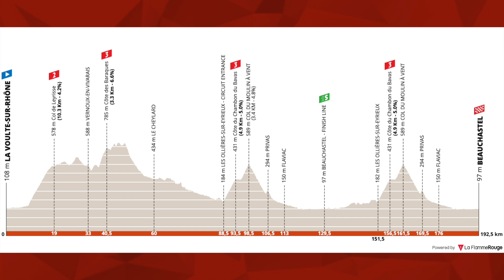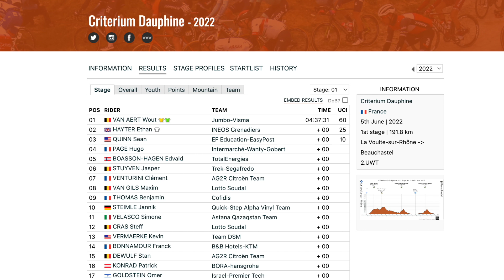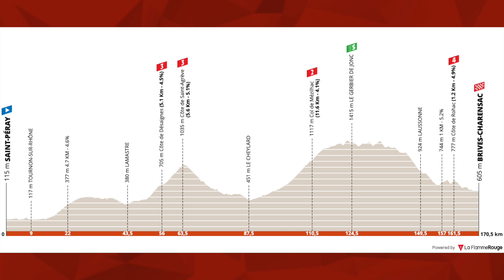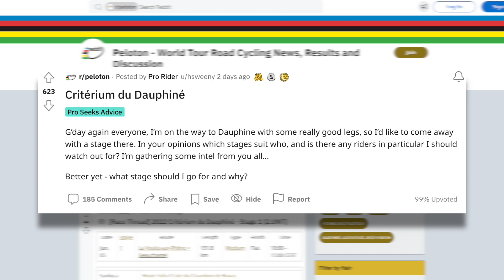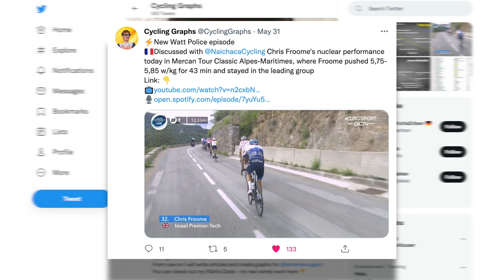Trek Light It Up For… Stuyven? | Critérium du Dauphiné Stage 1 2022 | Lanterne Rouge x Zwift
In this episode Lanterne Rouge and Benji Naesen recap Stage 1 of the Critérium du Dauphiné 2022.

Credits:
Thumbnail | A.S.O. / Aurélien Vialatte